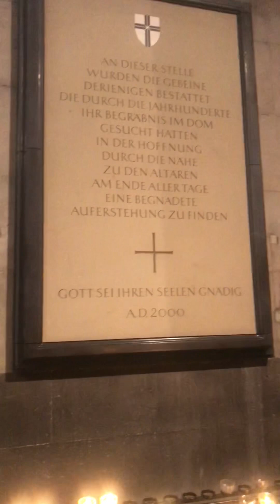Cologne Cathedral, Köln